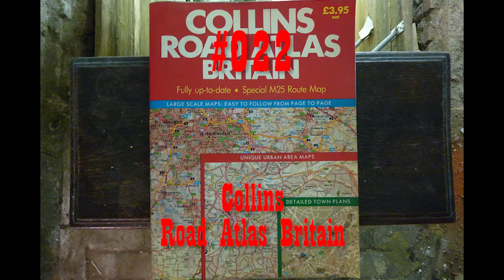Rippin' for Gordon #022 - Collins Road Atlas Britain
On 14 October 2017 I ripped the 130 pages from Collins Road Atlas Britain, tore them in half and threw them in the Hole I've been Diggin' for Gordon in a basement at an undisclosed location in Antwerpen since 20 February 2006.